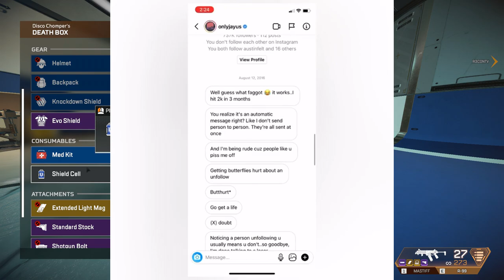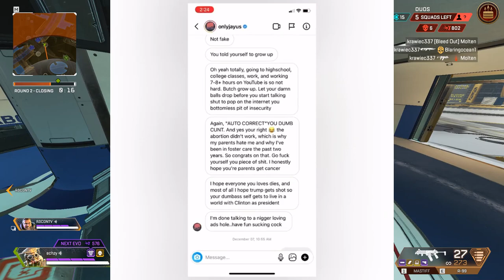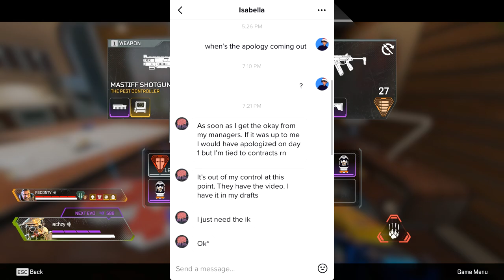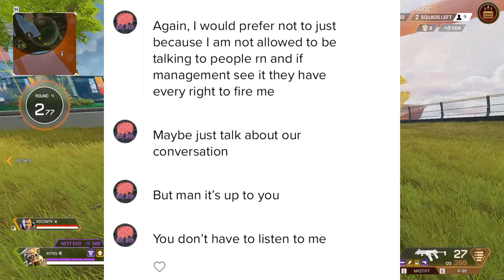The Downfall of OnlyJayus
The well known content creator "OnlyJayus" has recently been in a lot of drama. OnlyJayus or Isabella first got a lot of backlash for her "Kill All Men" Tiktok Video. Very shortly after that, she was exposed by FreekDaGemini, where he claims that she says the NWord. He backs up his claims with screenshots and screen recordings. Today I'm going to be giving my thoughts and reactions to her recent drama and going over the situations and allegations regarding OnlyJayus. Sit back, relax, and enjoy!